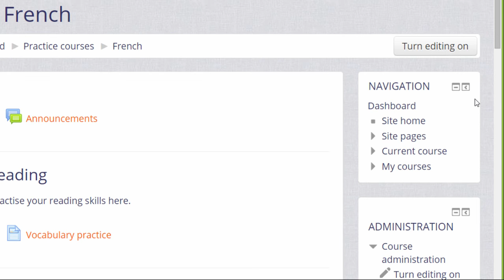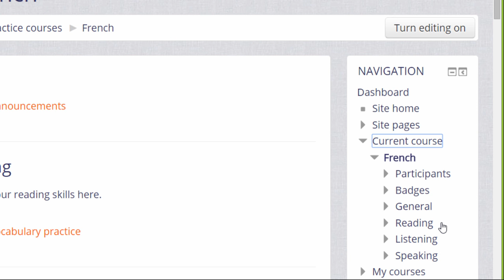09 Navigation block 3.0